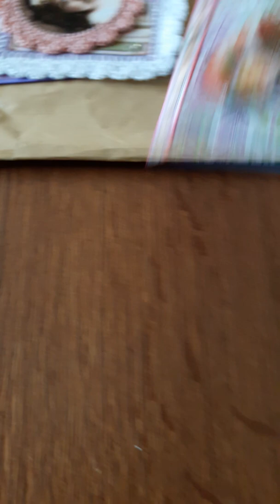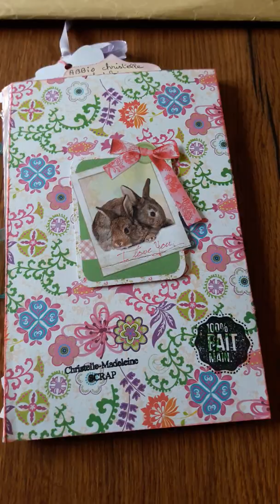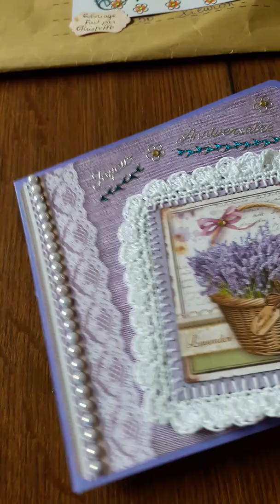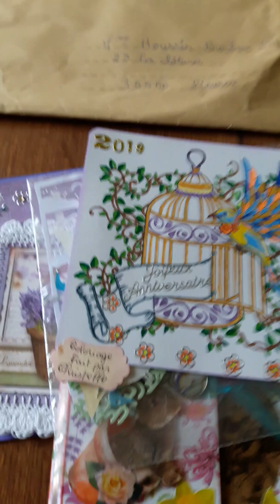24 juin 2019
Reçu pour mon anniversaire 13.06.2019 de Christelle Madeleine scrap. Merci. merci. merci